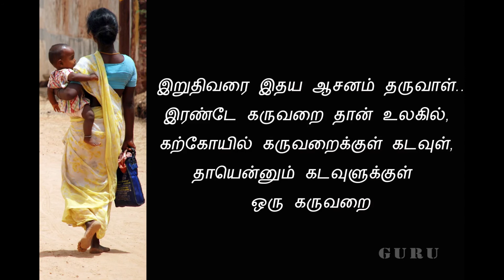Mother's Day | Poem | guru pictures